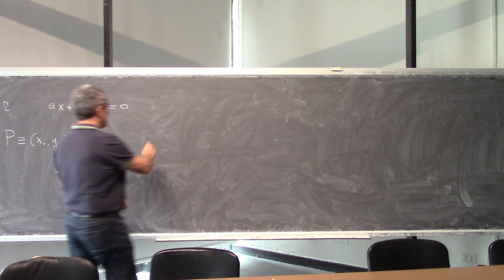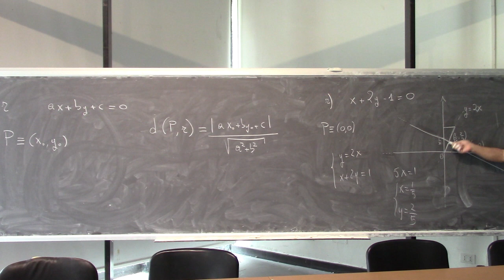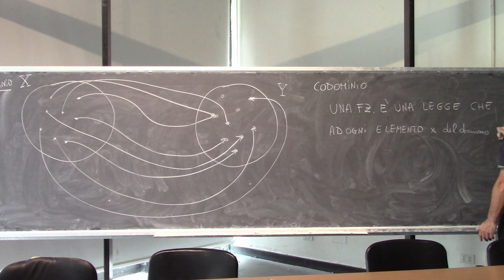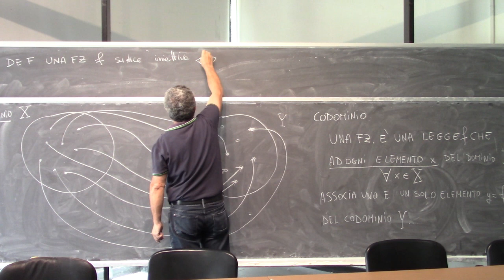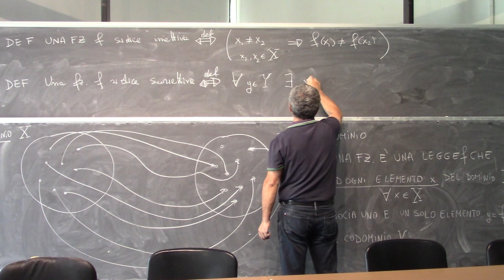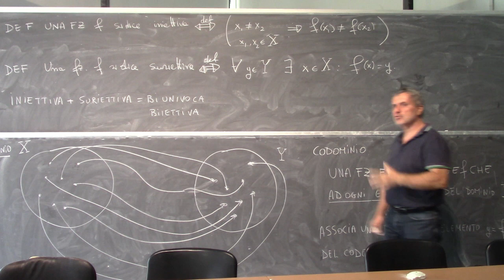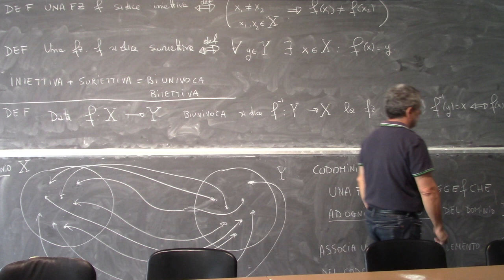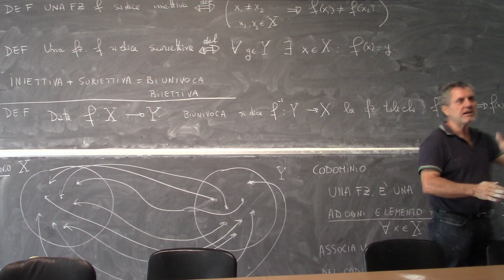Precorso di Analisi Matematica 2019 L2a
Equazioni e disequazioni con polinomi; Definizioni sulle funzioni: dominio e codominio, crescenza, monotonia, limitatezza. Esempi con polinomi.